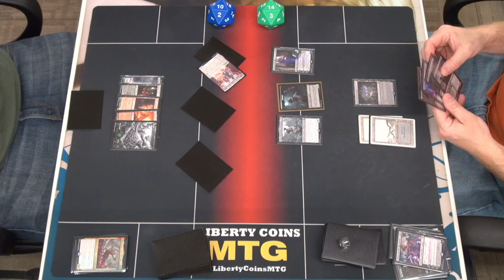Jund Disguise 🔴🟢⚫ vs Monoblack Control ⚫ | Pioneer 03-29-24 | Round 1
Open Discord.